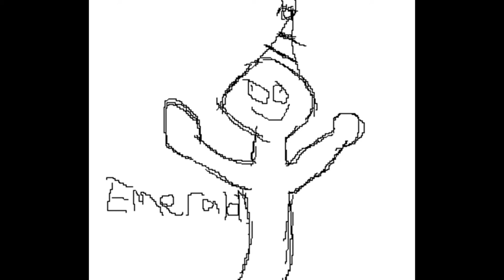Minecraft #15: Sand, Philosophy, and Cactus Farms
it's only like 45 seconds of philosophy but it made a good title so yeah